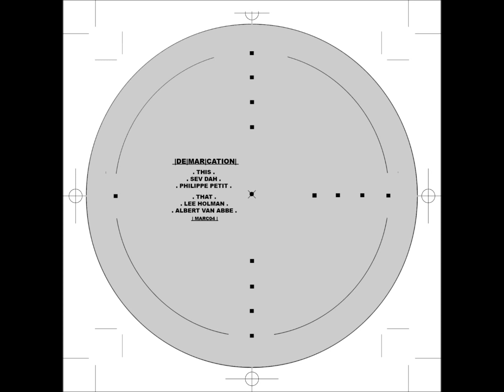Sev Dah | Marc04 |DE|MAR|CATION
Technique, Freestyle, Deejay, Spacehall, Discopiu, HHV, Juno, Redeye, ColdCutsHotWax & more...